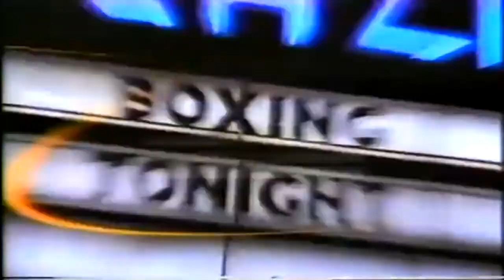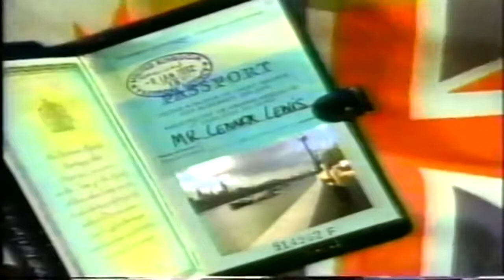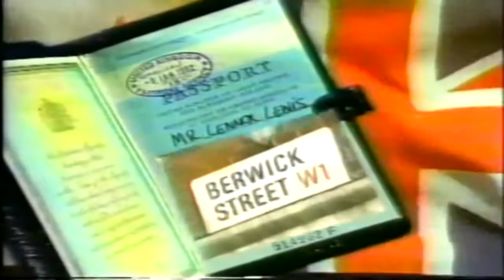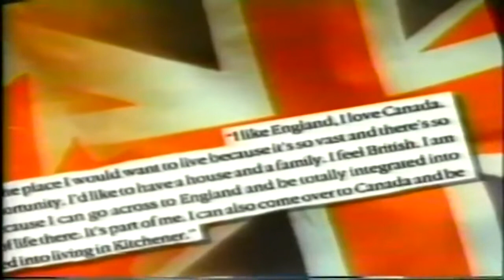Entire Broadcast. Lennox Lewis vs Oliver McCall 1. HD 720p60